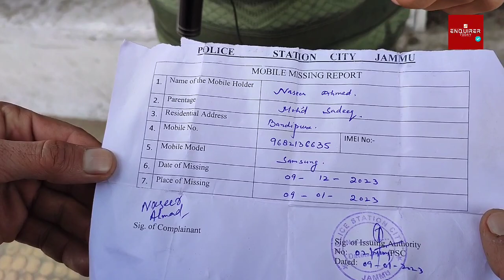Jammu Mai Kaati Gayi Kashmiri Naujawan Ki Jain 22K Cash K Sath Mobile Phone Bhi Huva Chori.